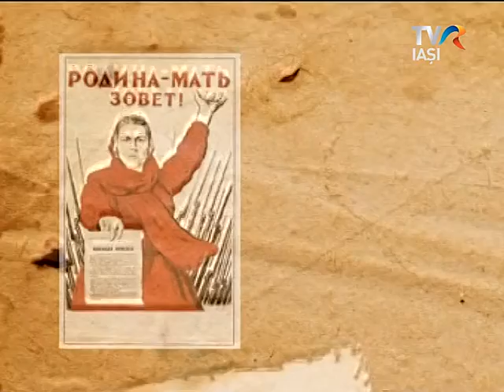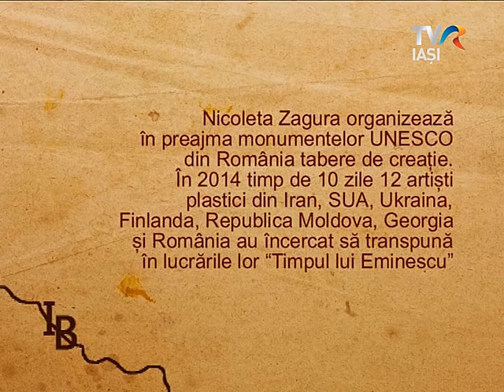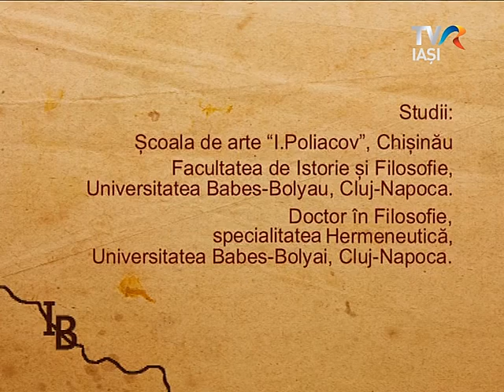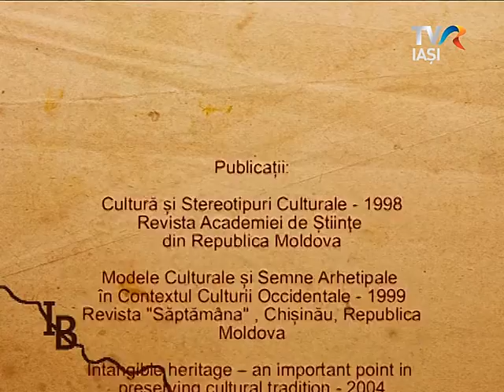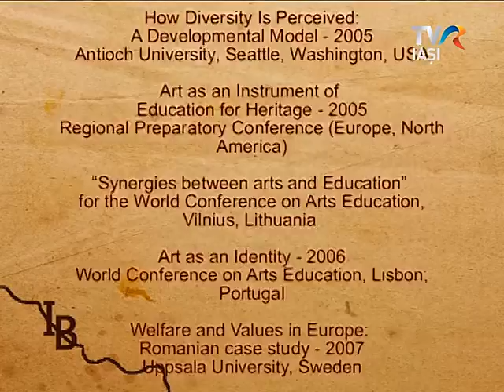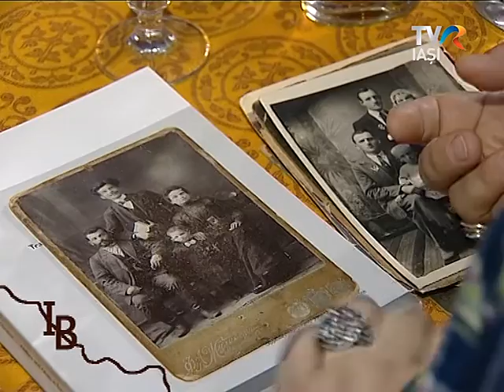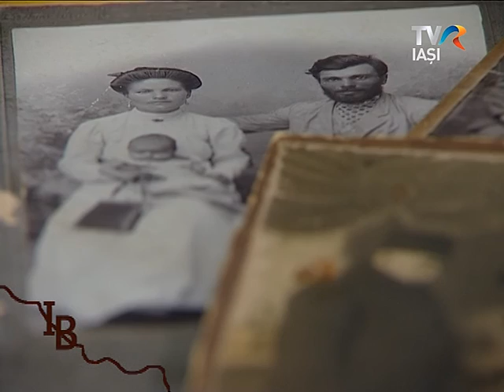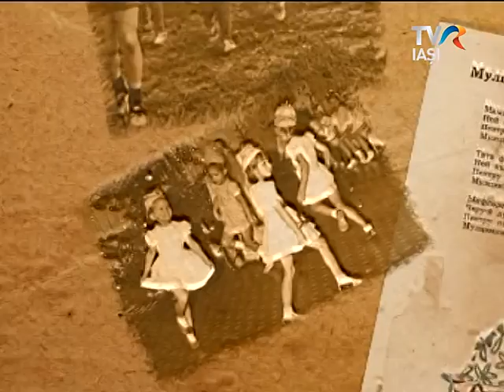Identitate Basarabia - Nicoleta Zagura